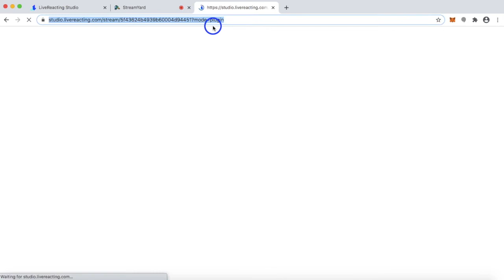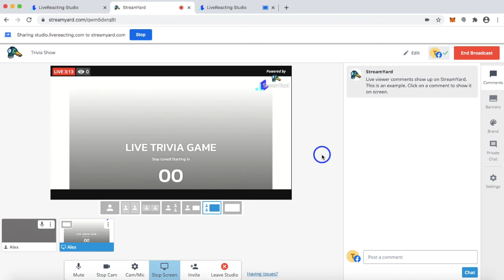Live Trivia Game Plugin for StreamYard | Quiz Plugin for StreamYard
Trivia Game plugin is a great solution for those, who used to work with StreamYard. You have more extensive range of features, while using StreamYard software in combination with LiveReacting Plugin for Trivia Game (like screen sharing, multiple hosts etc.)

You can easily integrate Trivia Game in your stream, without spending extra time on learning how LiveReacting works.